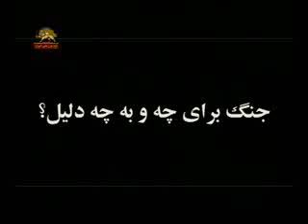ق2با بهمن به بوي بهار5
ق2با بهمن به بوي بهار